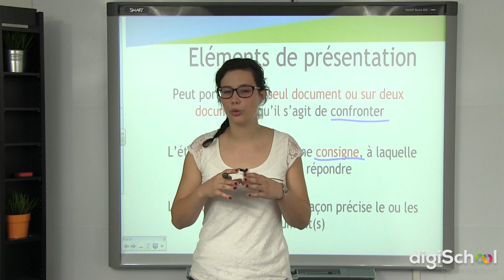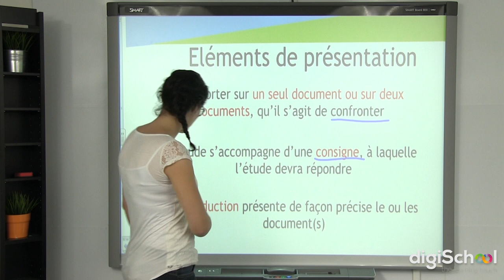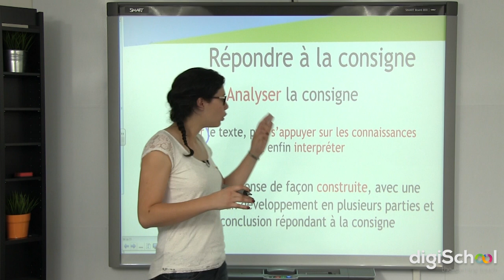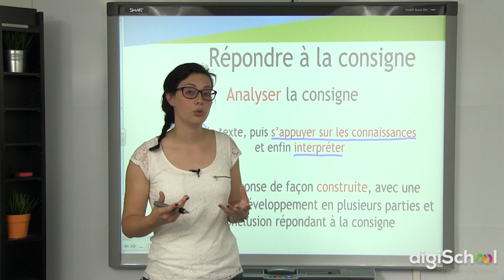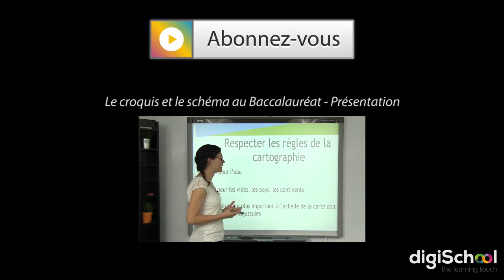L'étude critique de document au baccalauréat: Présentation - Histoire Géographie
pour toujours plus d'infos sur le bac d'histoire-géographie !

Dans cette vidéo, notre professeur vous explique comment  traiter l'étude critique de document au baccalauréat. Cet exercice obligatoire peut porter sur un ou deux documents, toujours accompagnés d'une consigne qui va vous guider dans votre rédaction. Découvrez les étapes essentielles pour aborder cet exercice sereinement.